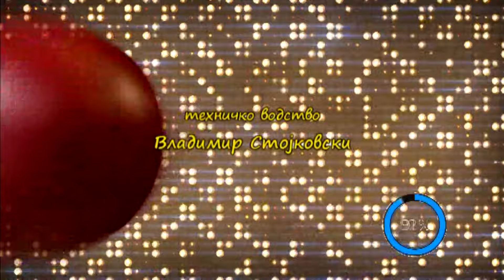Волтер Исаксон, писателот кој ја пишува биографијата за Илон Маск